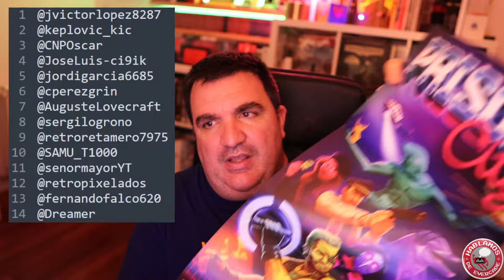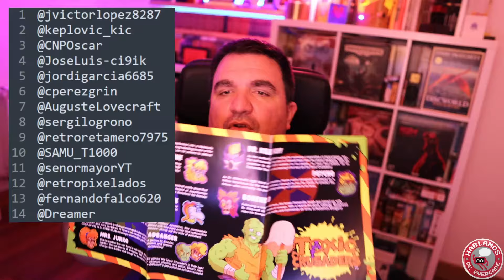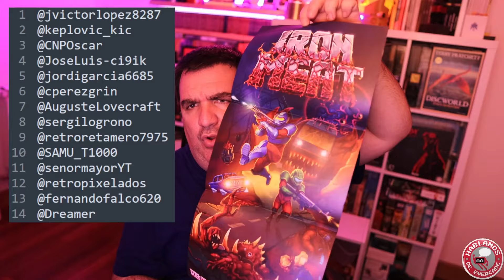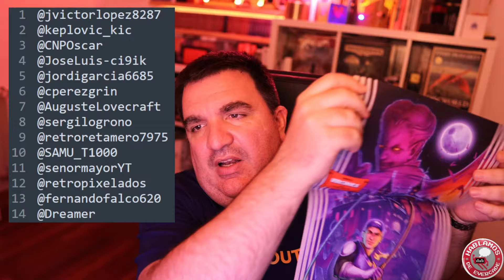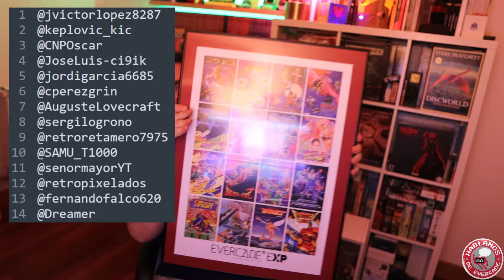Hablamos de Evercade (Ep.130): Primer año del canal + resultados sorteo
Llegó el día, 130 vídeos después, el pasado 5 de septiembre de 2024 hicimos el primer año del canal. El balance es increíble: 785 suscriptores, 1 miembro y 1 tienda colaboradora. ¡Si me lo dicen hace un año no me lo creería! Lo digo de verdad.

Hay que dar las gracias del crecimiento del canal a la buena labor hecha por Blaze Entertainment entre 2023 y 2024, años de mucha expansión con las Super Pocket y las, todavía por llegar, Alpha. Lo de la Tomb Raider Collection ha sido también un pelotazo que va de la mano de la Legacy of Kain Collection... ¡y todavía faltan por desvelar los 2 últimos cartuchos de 2024!

Ojo porque Retroware ha hecho un gesto interesante en nuestro canal: tan solo una palabra... un monosílabo... "sí". ¿Pero "sí" a qué?

Va, me la juego, los dos cartuchos que quedan son: Retroware Collection 1 y Mega Cat Studios Collection 3... :-D

Espero que sea el primero de muchos años con vosotros y con Evercade en muy buena salud. ¡GRACIAS SINCERAS POR SEGUIR EL CANAL!